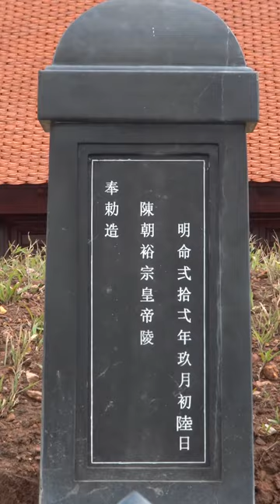Mộ vua Trần Dụ Tông - Vị vua ăn chơi bậc nhất sử việt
Duy HNP : Mộ vua Trần Dụ Tông - Vị vua ăn chơi bậc nhất sử việt
Kênh Duy HNP chia sẻ những trải nghiệm cuộc sống các vùng miền nơi tôi đi qua, hướng dẫn du lịch, ẩm thực và văn hóa.